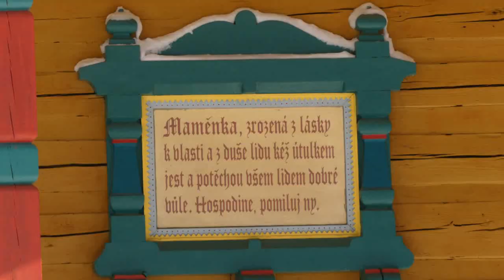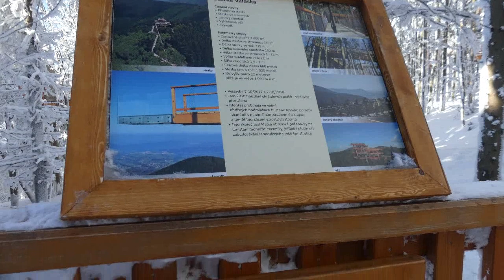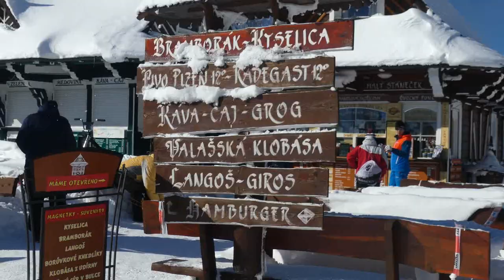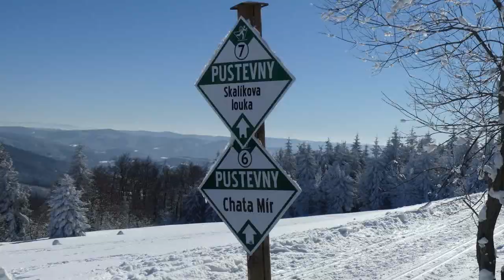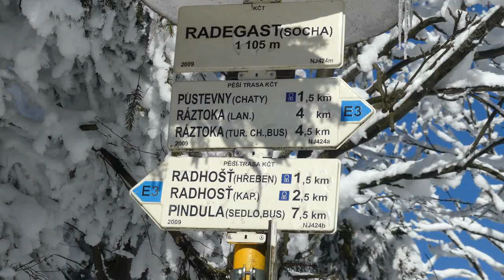Zimní pohádka na PUSTEVNÁCH. Po hřebenovce na RADHOŠŤ | zimní vlog 2021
Natočeno 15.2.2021. Ten den padala teplota pod nulu, slunce svítilo a obloha byla vymetená tak, že se mi ukázaly i vrcholky slovenské Malé Fatry. Příjemný zimní výlet jednou z nejznámějších a nejhezčích oblastí Beskyd.